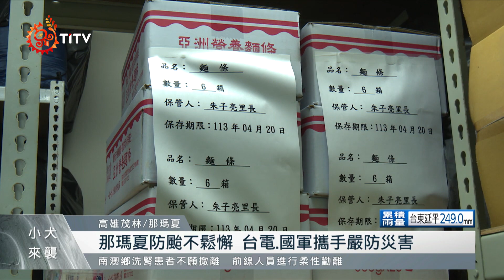小犬來襲 茂林、那瑪夏防颱整備完善防災害｜每日熱點新聞｜原住民族電視台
根據 氣象署 資料，5日預計 高雄山區 會下到 豪雨 等級的雨量，但在茂林和那瑪夏5日白天的降雨量都不高，雖然風雨不大，但 防颱工作 公所也是不敢馬虎。